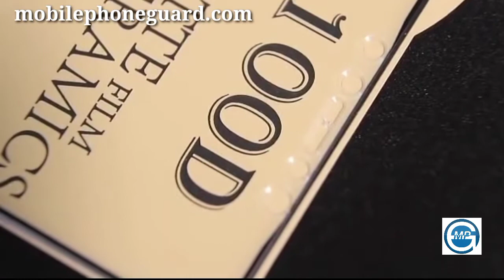9d 100d Anti-fingerprint Nano-ceramic Glass Ceramic Screen Protector For Iphone 13 S22 Ultra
2022 Privacy Tpu Film Pet Matte 9d 100d Anti-fingerprint Nano-ceramic Glass Ceramic Screen Protector For Iphone 13 S22 Ultra
Free Sample Available, Freight Collect